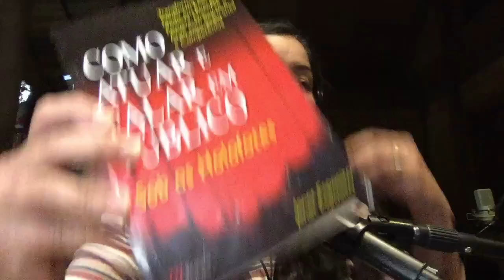Como se sair bem no palco // Ju Carvalho